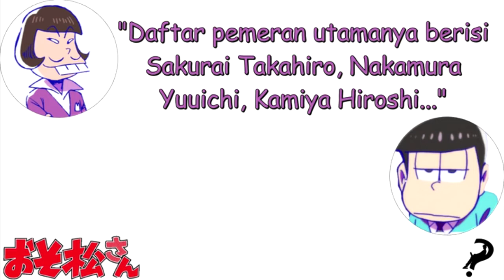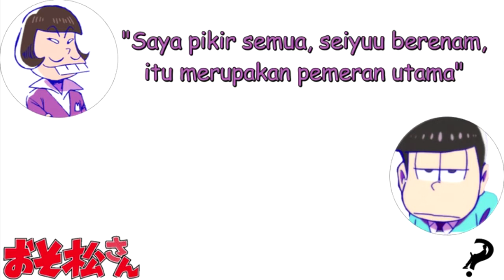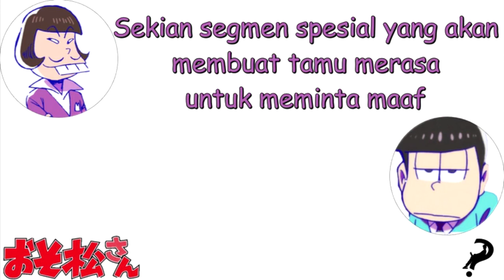[Sub Indo] Irino Miyu got disowned by Amazon Prime Video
Ini merupakan cuplikan dari Osomatsu-san Radio: Sheee Wave Osomatsu Station vol. 34 pada November 2020 yang dibawakan oleh Suzumura Kenichi (pemeran Iyami). Tamu episode kali ini adalah Fukuyama Jun (pemeran Matsuno Ichimatsu).